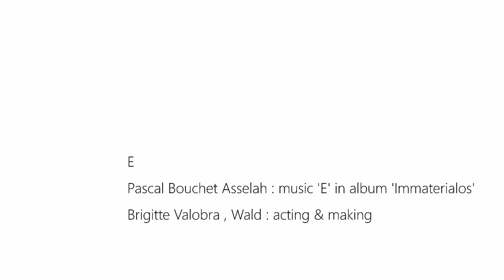E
E / art installation / Pascal Bouchet Asselah: music 'E' in album 'Immaterialos' / Brigitte Valobra, Wald: acting and making / november 2020.